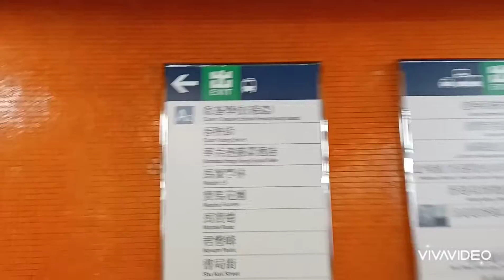Northpoint MTR going to AFREIGHT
Buhay OFW
sending Balikbayan  box for our love one's 💘❤💕